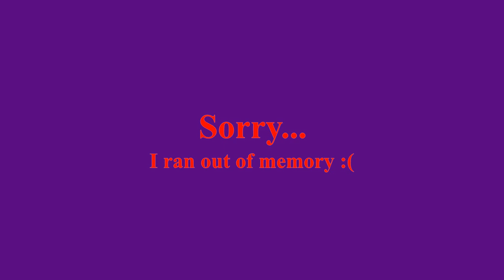DJI Mavic Air flight video 3 - Lake Gaston | GracieBug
This drone is so fun! Look out for more like this in the future! (This lake is beautiful!) 🐞💚🤓😇